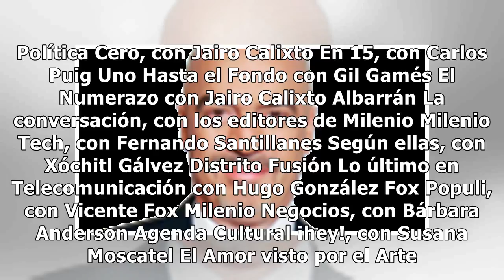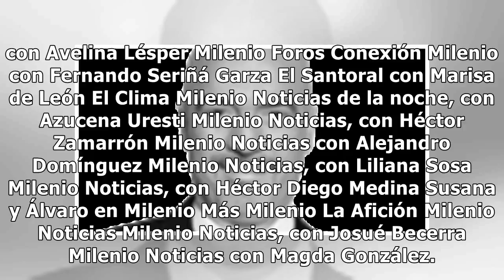El clima de las 09:30, con Marilú Kaufman